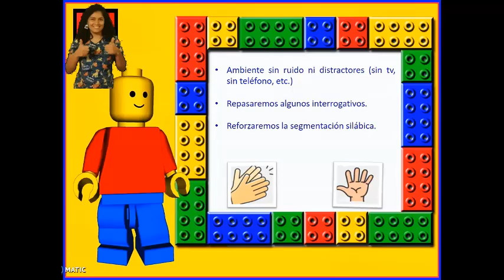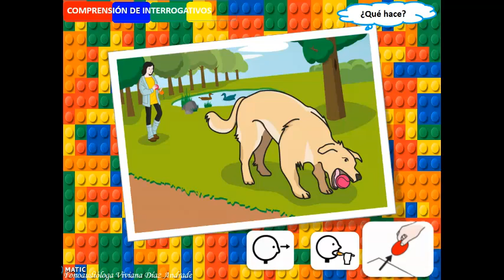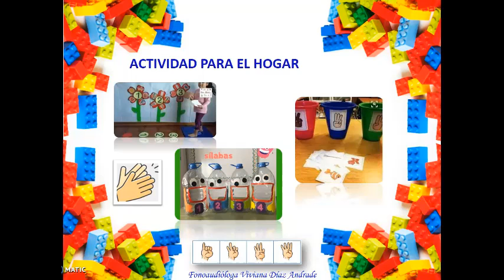Plan Específico para Prekinder - Comprensión de interrogativos